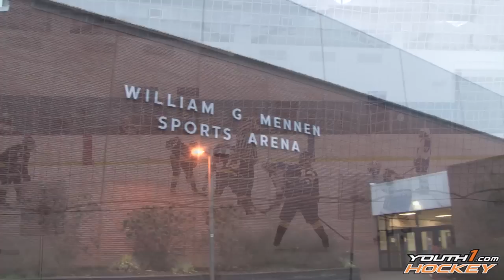Youth1 Sports RoundUp Hockey Game of the Week Episode 16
This week's Hockey Game of the Week with the New Jersey Colonials vs the Mid Fairfield Yankees in the 14U division.

Host: Kaitlyn Lipkin
Camera: Dan Frazier, Kevin Guinto
Edit: Dan Frazier
Graphic Design: Matt Carl
Producer/Director: Steve D'Elia